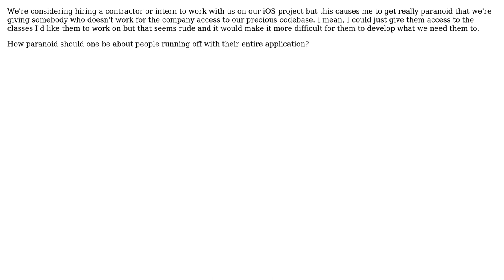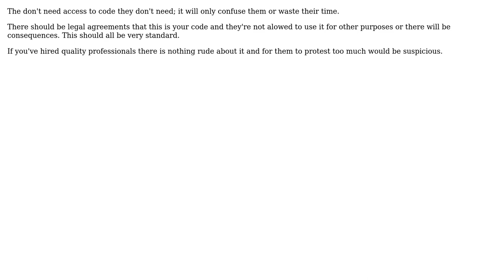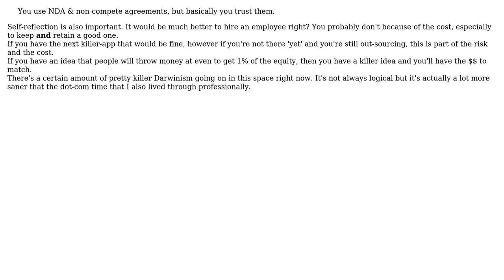When working with contractors/interns how protective should one be of your codebase?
Software Engineering: When working with contractors/interns how protective should one be of your codebase?

With thanks & praise to God, and with thanks to the many people who have made this project possible! | Content (except music & images) licensed under CC BY-SA | Music | Images & others | With thanks to user SoylentGray user Shizam user Michael Durrant user mattnz user MarcE user JeffO and the Stack Exchange Network Trademarks are property of their respective owners. You are responsible for your own actions.